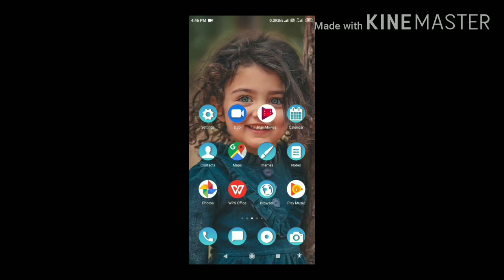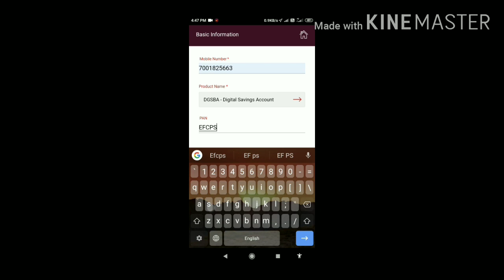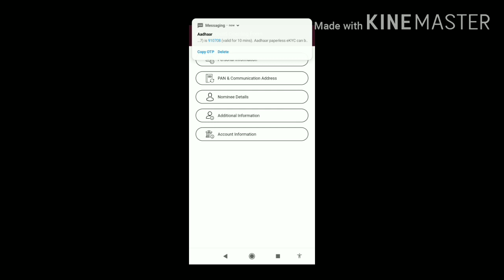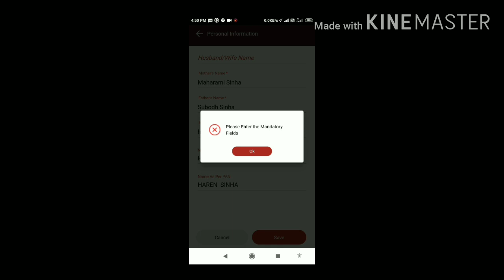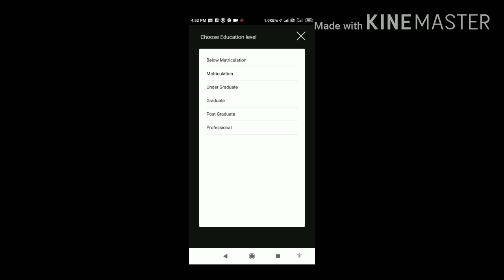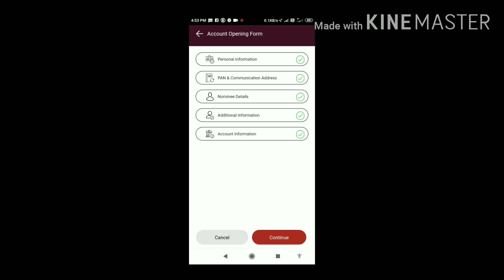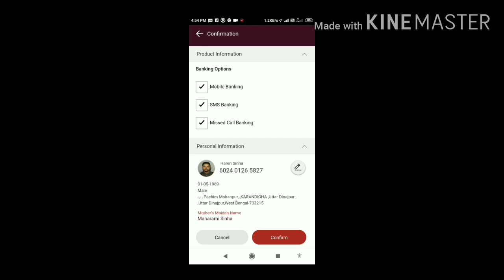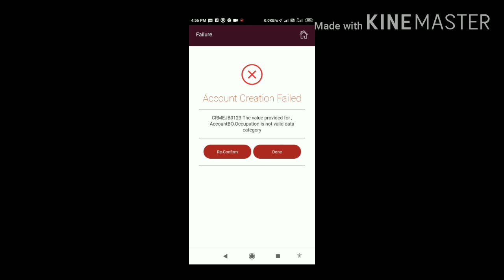How to open jandhan account।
open free savings account